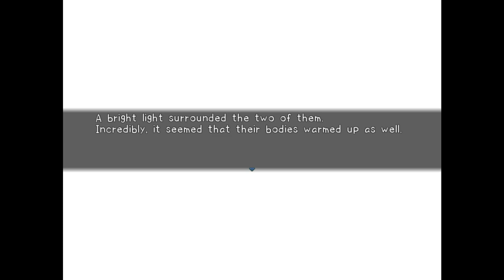Asa-Chan Wants to go home- Part 6 (Endings)